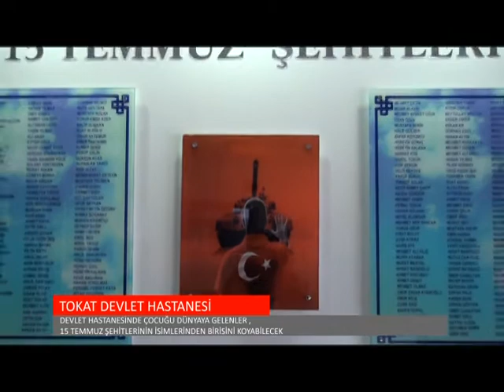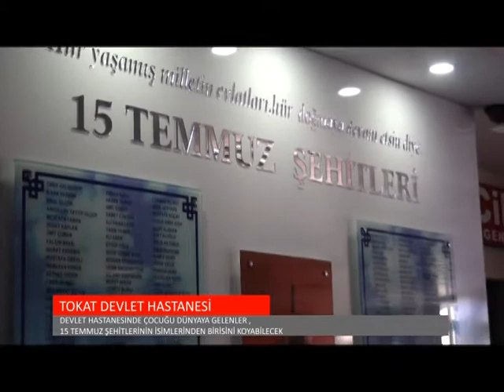10-12-2016 TOKAT HABERLERİ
KANAL 60 TV - 2016